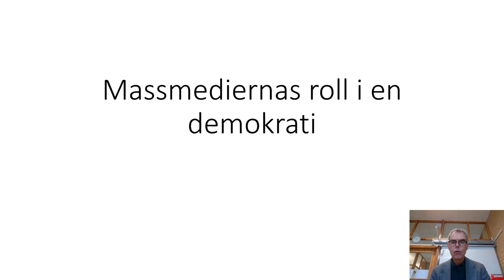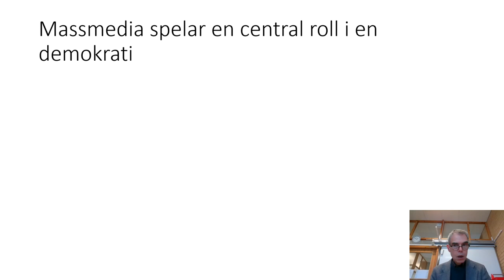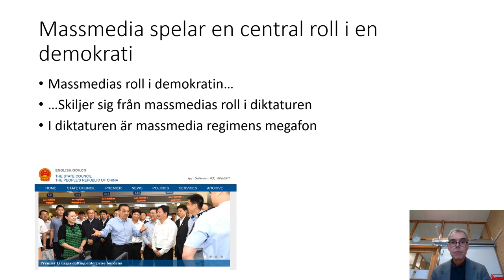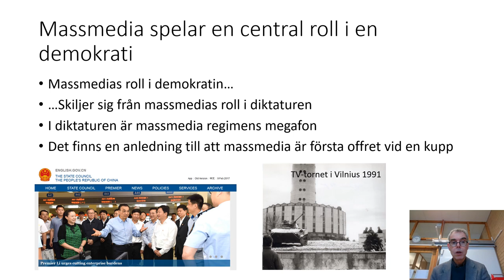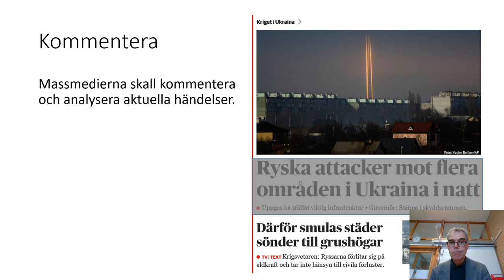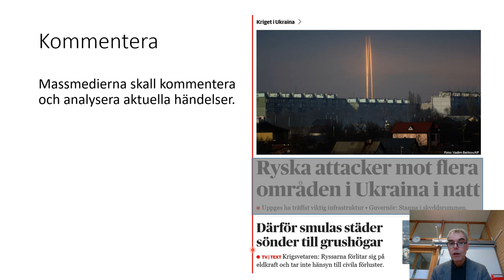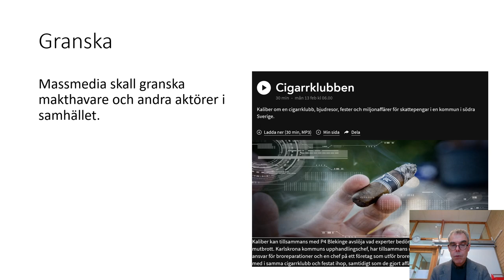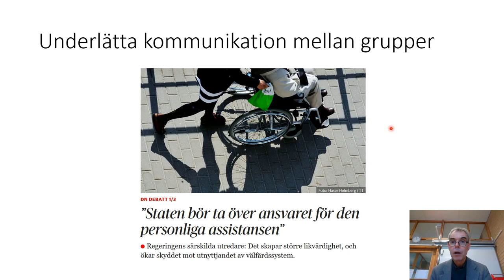18 Massmediernas roll i en demokrati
I denna genomgång presenteras massmediernas roll i en demokrati, och hur den skiljer sig från den skiljer sig från massmediernas roll i en diktatur. Presentationen riktar sig till kurserna samhällskunskap 1a2 och 01b på gymnasienivå.